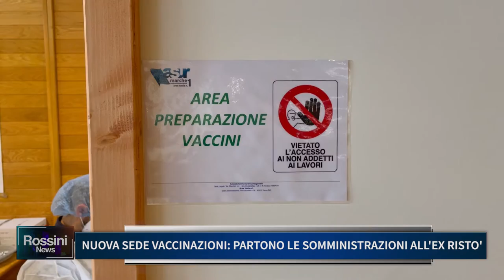NUOVA SEDE VACCINAZIONI, PARTONO LE SOMMINISTRAZIONI ALL' EX RISTO'